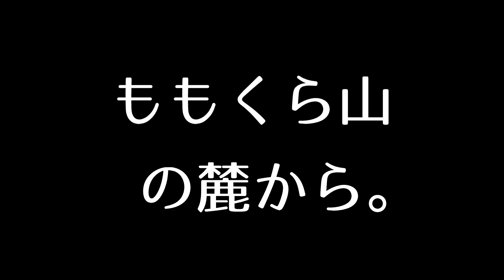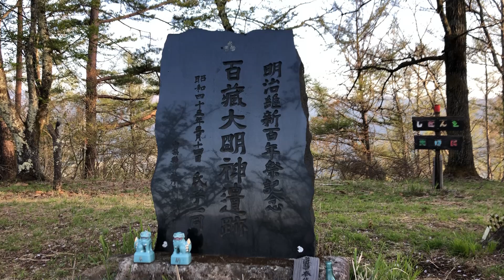【🦉賢者の森🦉】(78)大月桃太郎伝説の里めぐりEP1-桃は百蔵山から流れてきました-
「賢者の森」にお越しいただきまして誠にありがとうございます。当チャンネルの動画を作成している「ハル」と申します。どうぞよろしくお願いいたします。
当チャンネルの動画は、山や自然を主題としております。もともとは、山や自然が大好きでも身体的・環境的・その他さまざまな理由でなかなか山に行くことができない人にも、実際に山に行ったような気分で楽しんでいただけたら嬉しいなと思ってつくりましたが、これから行く山の計画や準備のお供として、かつて旅した山の思い出のお供として、また、トレッドミルやエアロバイクなどトレーニング中のお供として、睡眠導入用や暇つぶしのお供として、いろいろな使い方で皆様の生活のほんの隅っこに置いていただけたら本当に嬉しく思います。そして、「賢者の森」に訪れてくださったすべての皆様にとって少しでも、有意義な時間になったり、自然の良さを感じる時間になったり、山が好きになるきっかけになれたなら、何よりの幸せです。

【当動画の山について】
～百蔵山（ももくらさん）～
百蔵山は山梨県大月市にある標高1003mの山です。山頂から見られる風景は富士山の眺望に優れ、大月市が定めた秀麗富嶽十二景（※）の七番山頂に選ばれており、山梨百名山のひとつにも選定されています。

※秀麗富嶽十二景とは・・・山梨県大月市が1992年に定めた、富士山の景観に優れた12の場所で、そのすべては大月市内に山域を持つ（山頂がある）山。大月市域の山頂から望む美しい富士山を市のシンボルとし、併せてふるさとの自然をそのまま後世に伝えようと意図したもの。大月市から見る富士山は、その間にある山々の裾野が幾重にも折り重なっていて、富士が十二単（じゅうにひとえ）を纏って見えることにちなんで、12の数字が選ばれた。毎年、大月市主催の秀麗富嶽十二景写真コンテストが開催され、今年も開催されれば2022年で30回目を迎える。

百蔵山の山頂に向かう登山道は、南側の大月市営総合グラウンド付近からやや東側を巻くように伸びる東ルートとやや西側を巻くように伸びる西ルートがあり、当動画では後者のルートを辿っています。また、百蔵山の西にある葛野集落から大同山を経て百蔵山に至るルートもあります。百蔵山からは東に伸びる稜線上の登山道で、秀麗富嶽十二景の六番山頂に選ばれている扇山へ縦走することもできます。

大月に伝わる「桃太郎」の昔話では、百蔵山には桃の木がたくさん生えていて、ここから大きな桃がひとつ転がり、百蔵山の西を流れる葛野川に落ち、その後、葛野川は桂川に合流するので、桂川で洗濯をしていたおばあさんのもとに流れ着いたとされています。なお、昔話では「桃倉山」と呼ばれていたりもします。
のちに桃太郎が退治に向かうことになる岩殿山の悪い赤鬼は、岩殿山の北東にある村の娘をよくさらっていたそうで、困った村人が徳厳山に住む偉いお坊さんに相談したところ「家の周りに葛の根を植えなさい」と言われ、その通りにしたそうです。そうすると年々葛の葉が茂り家々を覆い隠すほどに成長し、やがて村の娘たちがさらわれることもなくなったことから、この村を「葛野」と名付けたそうです。

当チャンネルの「大月桃太郎伝説」は、諸説ある中の一説をもとに構成させていただいております。とくに、鬼にまつわる伝説はいろいろあり、他の説だけでなく日本各地の桃太郎伝説についても否定するものではないことをご了承くださいませ。（みんな違ってみんな良い）

動画の作成にあたり画像の掲載許可をいただきました大月市観光協会様におかれましては、心より御礼申し上げます。

[サイト名] 大月市　OTSUKI CITY　トップ›観光情報
[サイト名] 大月市観光協会　Otsuki Tourism Assosiation

【当動画で使わせていただいている音楽について】
※当動画で使わせていただいている音楽はフリー音楽を使わせていただいておりますが、当動画からの音楽取得は何卒ご遠慮くださいませ。
※作者の「ムツキセイ様」、素晴らしい音楽を使わせて頂きまして心から感謝いたします。この場を借りて厚くお礼を申し上げます。

【チャプターもどき】
（00分01秒頃）　　桂川
（00分26秒頃）　　大山祇神社
（00分40秒頃）　＊分岐（←大月市営総合グラウンド・猿橋駅）
（00分41秒頃～）　西側トレイル
（03分50秒頃）　　展望台
（03分50秒頃）　＊分岐（←大同山）
（06分52秒頃）　★百蔵山（山頂）
（07分39秒頃）　　百蔵大明神遺跡
[山域]　※もしくは極めて近い山域・地域
奥秩父山地（奥多摩エリア）
[標高]　※当動画の全編で到達する最高点
1003m
[選定されている百選など]
山梨百名山「百蔵山」
秀麗富嶽十二景「七番山頂 百蔵山」

【関連動画】
↓(79)大月桃太郎伝説の里めぐりEP2-扇山の麓で犬鳥猿を仲間にしました-
↓(80)大月桃太郎伝説の里めぐりEP0-九鬼山には十匹の鬼がいたそうな-